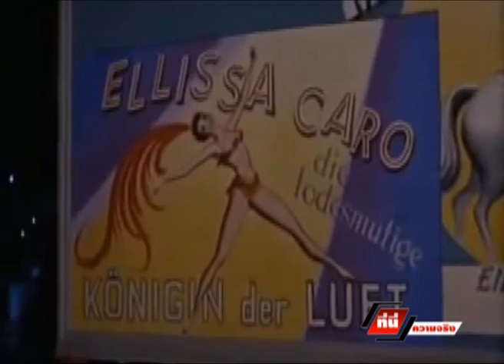24-2-57 ที่นี่ความจริง